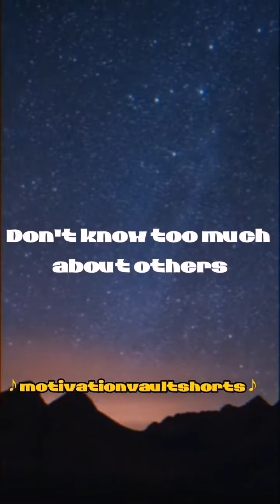Motivation. shortsvideo |shorts | shortsfeed | short